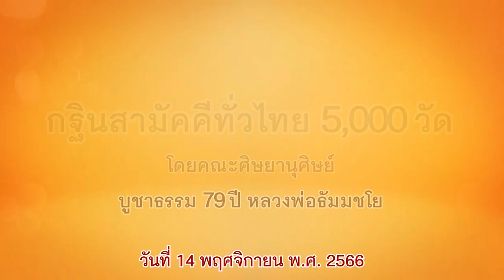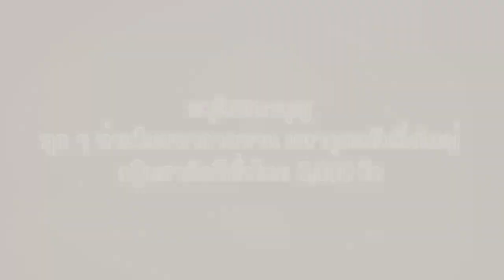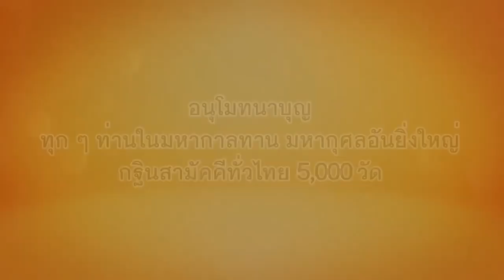661114 กฐินสามัคคีทั่วไทย 5000วัด